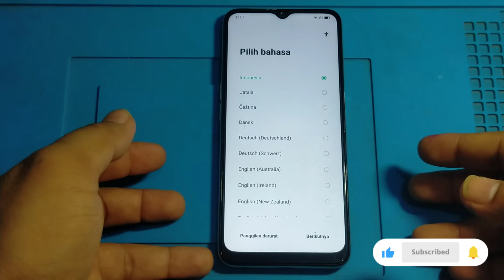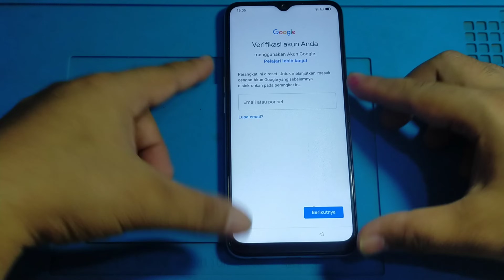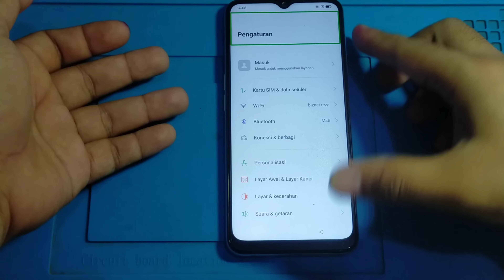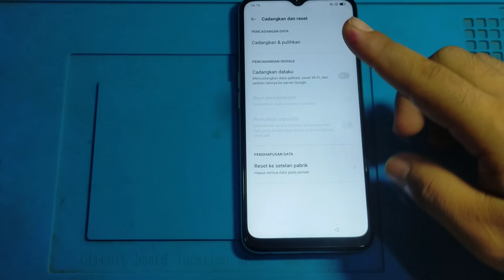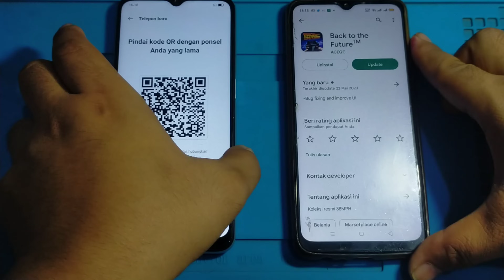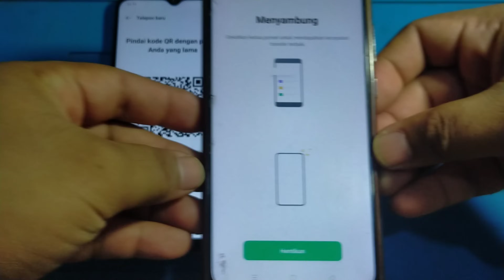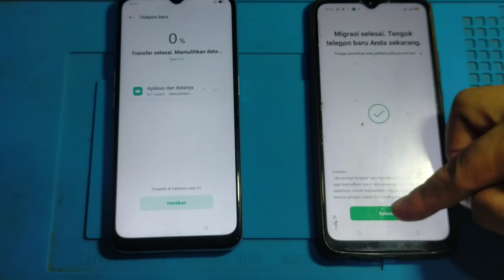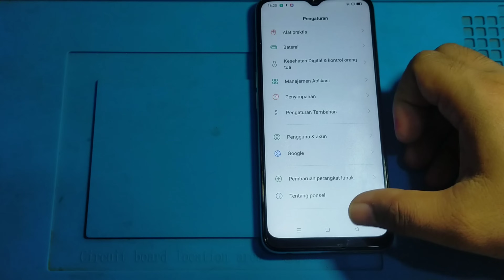CARA BYPASS AKUN GMAIL OPPO A16 CPH2269 LUPA GMAIL A16 how to overcome forgot gmail account Oppo A16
Video ini adalah tutorial cara membuka Oppo A16 yang terkunci Akun Gmail.Silakan teman teman simak video ini,dijamin hp teman teman akan terbuka.Proses yang kita lakukan Gratis tanpa aplikasi dan hanya cukup Senam jari.

Terimakasih, Wassalamu'alaikum wr.wb